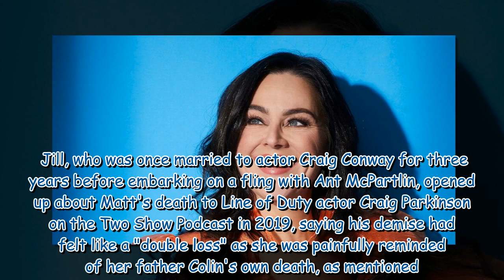BBC EastEnders star Jill Halfpenny finds love again 7 years after partner died at the gym